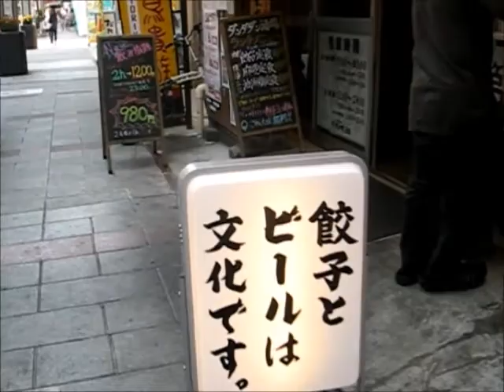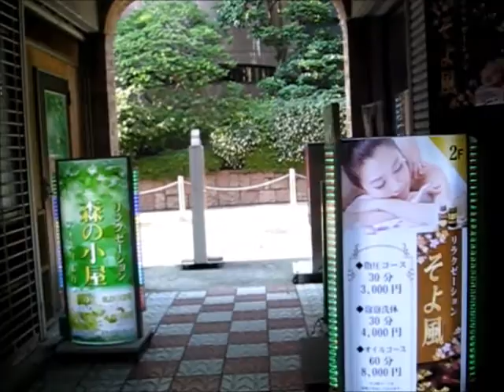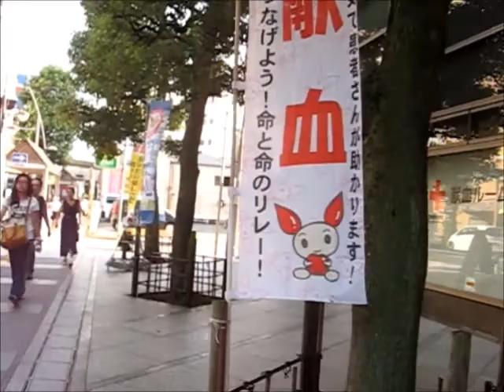ミニ歩行動画 厚木編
神奈川県の本厚木駅周辺を散策します。他に厚木という駅もありますが、本厚木が厚木市の中心駅です。というか厚木駅は厚木市内にありません。この際、本厚木駅を厚木駅に改称し、厚木駅をニセ厚木駅とすれば分かりやすいと思うのですがどうでしょう！